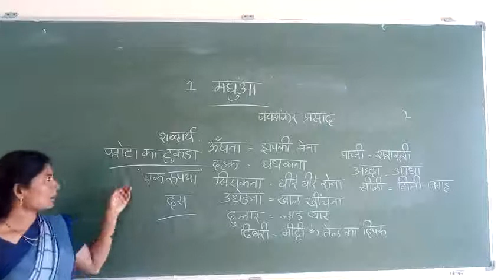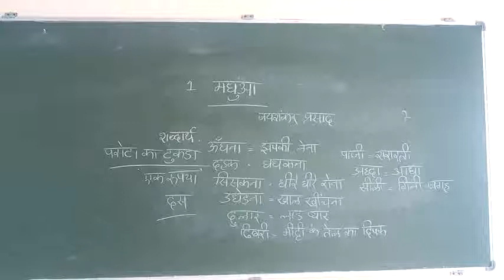Pu1Hindi 24/12/20 ::1. Madhuva (2)